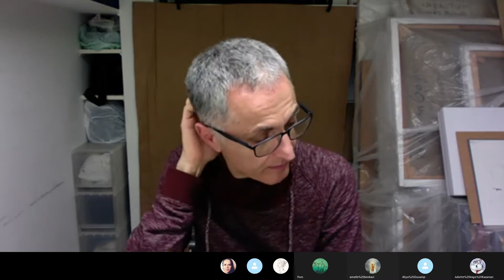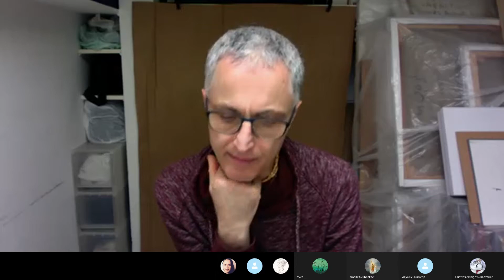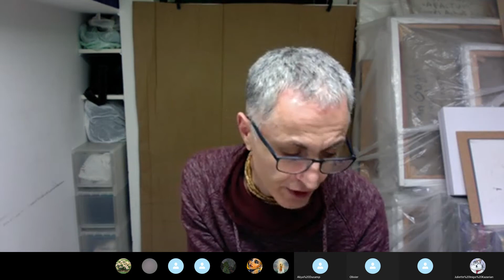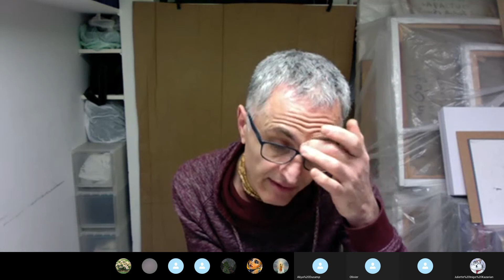2021.01.22 - Akshayananda Prabhu - Srimad Bhagavatam 4.3.8